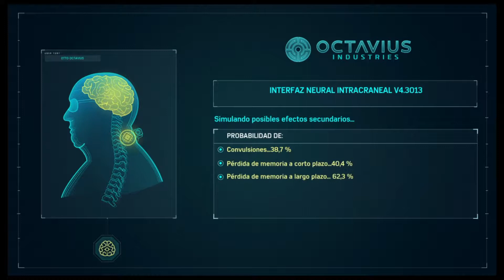Marvel´s Spider-Man - Historia #14 (Dr. Ock)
El doctor Otto Octavius siempre ha sido un buen amigo, pero las cosas cambian, igual que las prioridades.